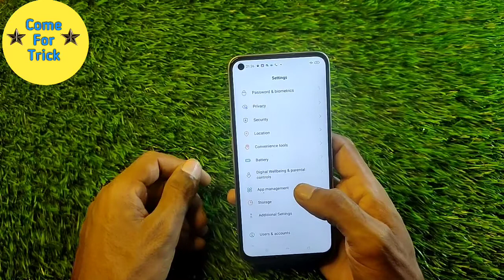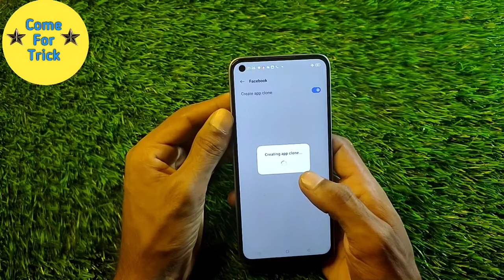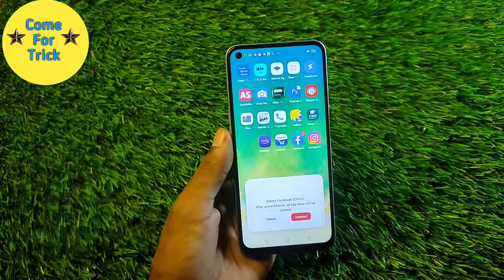How To Create Dual App in Realme GT Neo 2, Realme GT Neo 2 Me DualApp Keise Banaye, Enble CloneApp